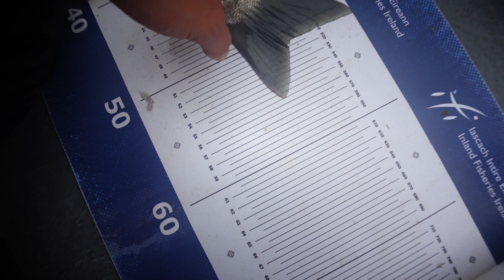Soft Lures getting SMASHED in clear water! (Brighton Bass Fishing)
In this Episode of LFTV:

Lutz visits Momo for a light lure session on the famous BIF1 out of Brighton Marina. Skipper Robin Howard never not finds the fish and the three very quickly bump into all sorts of species, big and small!

Content Production and Privacy Policy of Lure Fishing TV

1. Scope of Content Production:
Lure Fishing TV (LFTV) is committed to producing engaging and high-quality content, capturing the essence of fishing adventures across various national and international locales. Our production team is dedicated to showcasing the diverse aspects of fishing culture and practices, aiming to bring our audience closer to the world of angling.

To ensure the conservation of fishing spots and to prevent overcrowding, LFTV has adopted a "Blur the Sign" policy. This policy mandates the blurring of identifiable signage within our video content, including but not limited to street names, lock names, and pub names, that could otherwise reveal the specific location of the featured fishing spots. The intent of this policy is to protect these locations from becoming inundated with visitors as a direct result of our content, thus preserving the natural fishing environment and local ecosystem. It is designed to allow individuals familiar with the area, typically local residents, to recognize the location through landmarks and other non-specific visual cues, while maintaining the anonymity of the site for the wider audience.

3. Comment Moderation Policy:
In alignment with our commitment to location privacy, LFTV will actively moderate and remove any comments on our platforms that disclose or suggest the precise locations of our featured fishing spots. This includes mentions of specific river names, landmarks, or any other information that could compromise the privacy and integrity of these locations. Our moderation efforts are aimed at fostering a respectful and inclusive community, encouraging the enjoyment of fishing without contributing to the overexposure of sensitive areas.

4. Conclusion:
LFTV extends its gratitude to our audience for their support and understanding of these policies. We believe that through responsible content production and community engagement, we can collectively enjoy the beauty and thrill of fishing while preserving the natural habitats that make this sport so remarkable.

We wish all our viewers tight lines and memorable fishing experiences.

Sincerely,

The Team at Lure Fishing TV